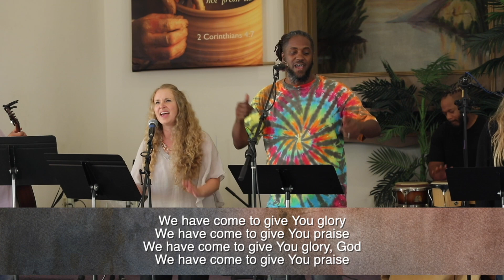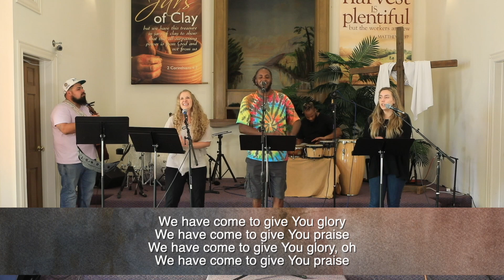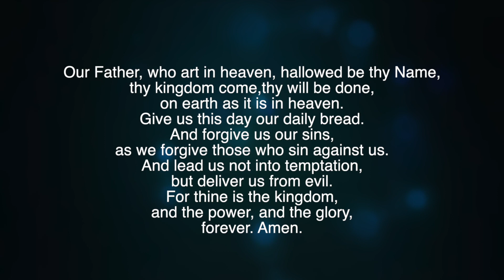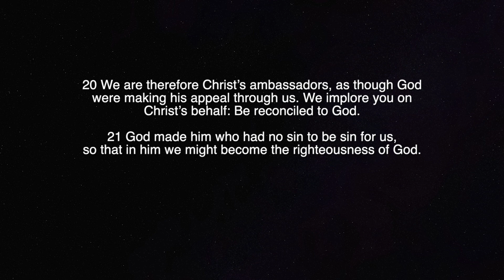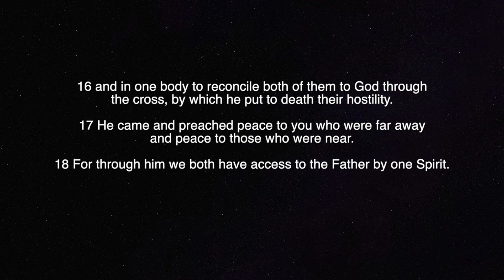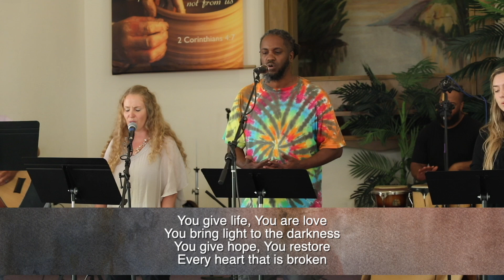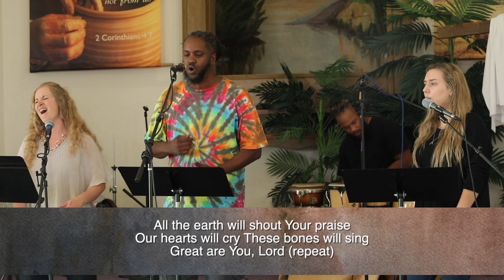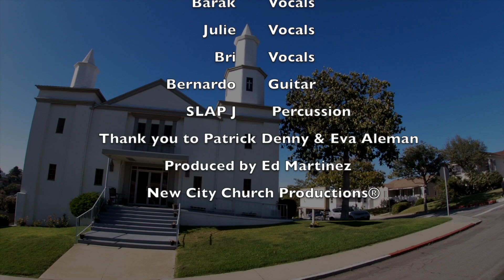New City Church & City Church Compton Sunday Service Aug. 16th, 2020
"Horizontal and Vertical Reconciliation" with Pastor Pat Dirske, City Church of Compton